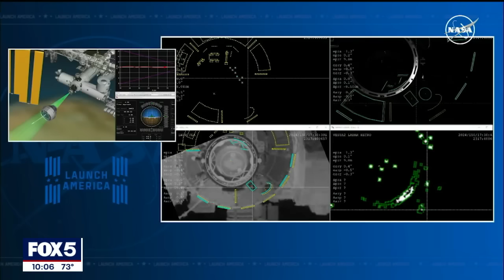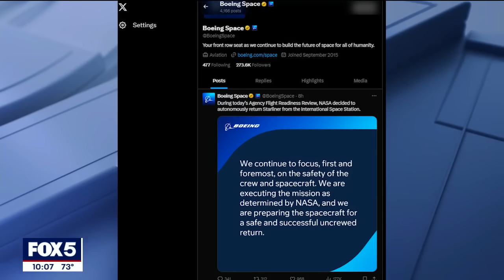Astronauts stranded as Starliner faces 2024 delay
Two stranded astronauts on the international space station will now have to wait until next year for a shot to return to Earth. This is because there's a problem with Boeing's Starliner Spacecraft. FOX 5 NY's Duarte Geraldino explains how we got to this point.